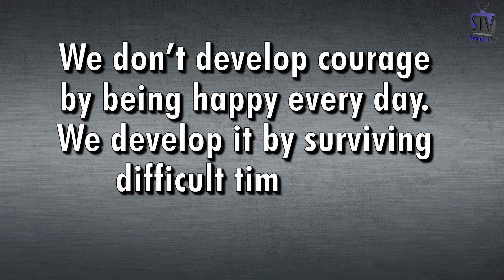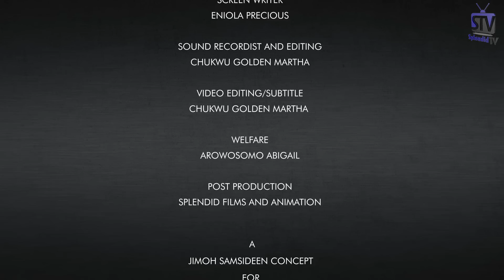THE LAND IS GREEN EP9 (Splendid TV) (Splendid Cartoon)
Ani proposed to Taiwo, wawu! Will she say 'Yes' or continue to be a captive?